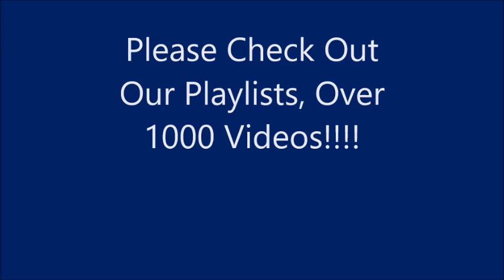Seeding Azolla In The New Tilapia Pond